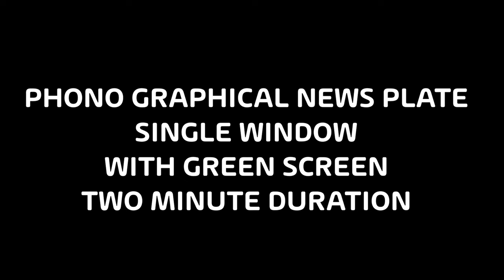Blue World Phono Broadcasting Single Window Screen with 4K - Green Screen | FREE TO USE | iforEdits